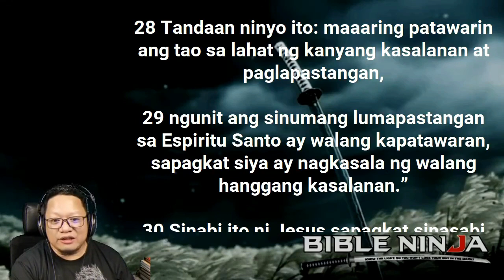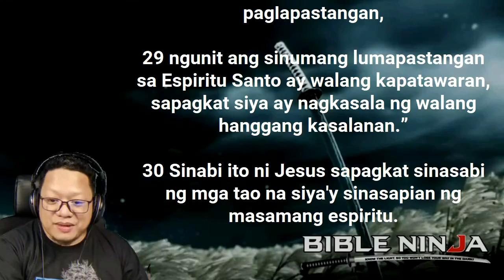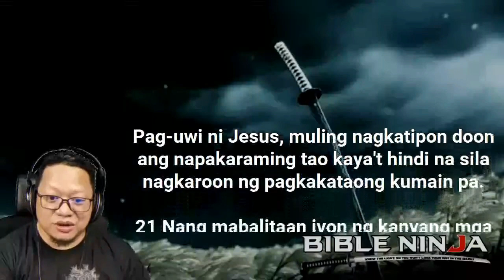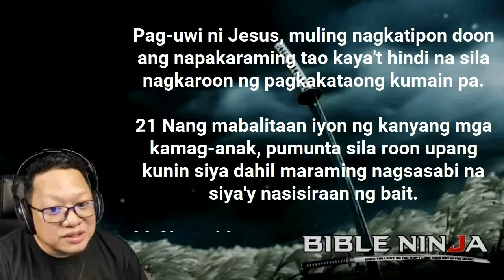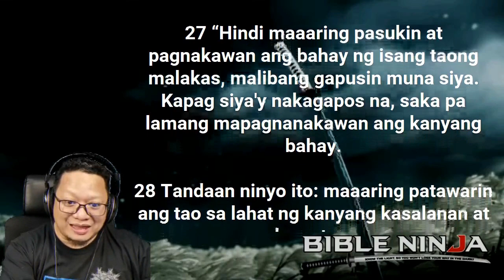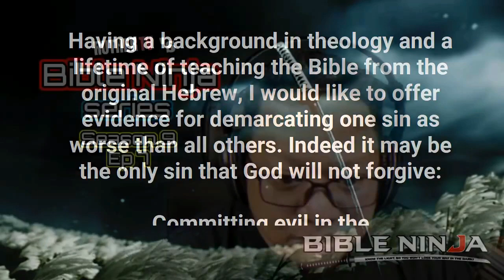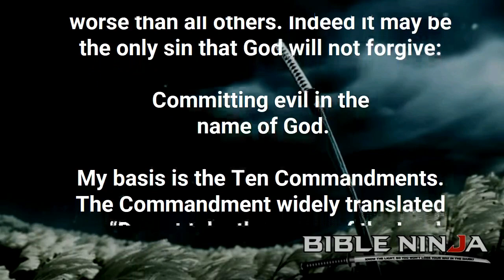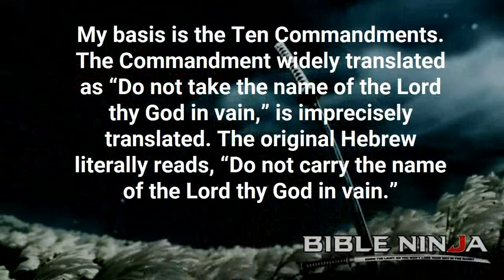UNPARDONABLE | MARK 3:28-30 | BIBLE NINJA S9 E7 | Ruther TV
MARK 3:28-30
28 Truly I tell you, people can be forgiven all their sins and every slander they utter,
29 but whoever blasphemes against the Holy Spirit will never be forgiven; they are guilty of an eternal sin.”
30 He said this because they were saying, “He has an impure spirit.”

Bible Ninja - Ang nag-iisang laughtrip na devotional series sa buong daigdig!
"Know the Light, so you won't lose your way in the dark, like a true a Bible Ninja! Wattah!"
Bible Ninja airs live, Monday to Friday 9pm,